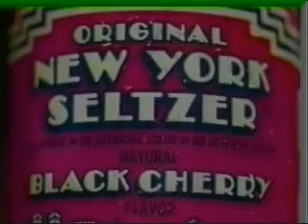Original New York Seltzer on Lifestyles of The Rich & Famous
Original New York Selzer On Lfestyles Of The Rich Famous 80s